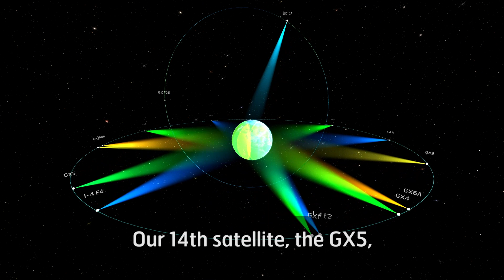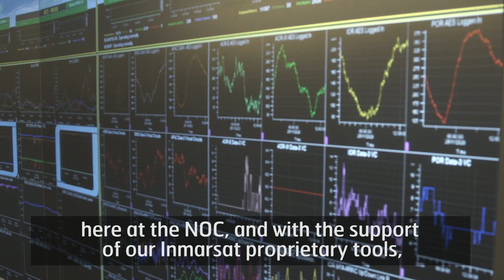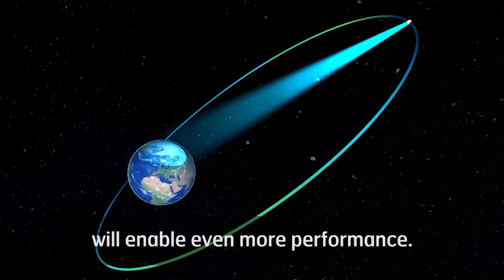How do you prepare for a satellite to come into service?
Inmarsat's Network Operations Manager John Fretwell, explains the complex work undertaken at Inmarsat's Network Operation Centre in London to bring our latest and most powerful GX5 satellite into operation to power enhanced Global Xpress high-speed broadband services over Europe and the Middle East.